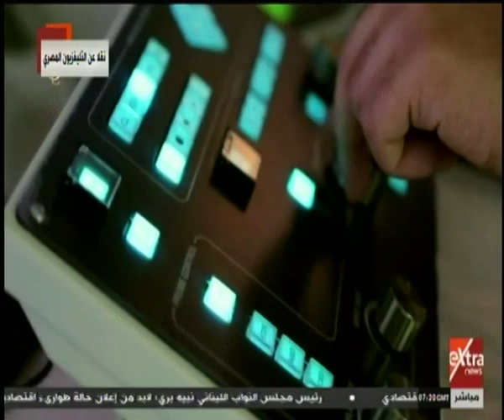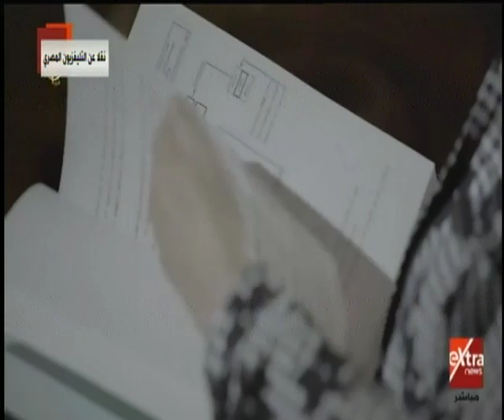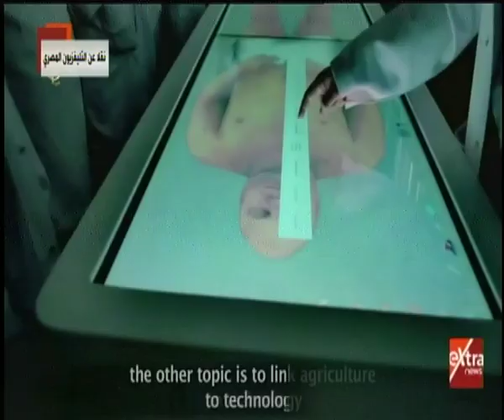الرئيس السيسي يشاهد فيلما تسجيليا حول أهمية البحث العلمى فى مصر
الرئيس السيسي يشاهد فيلما تسجيليا حول أهمية البحث العلمى فى مصر | 18 أغسطس 2019